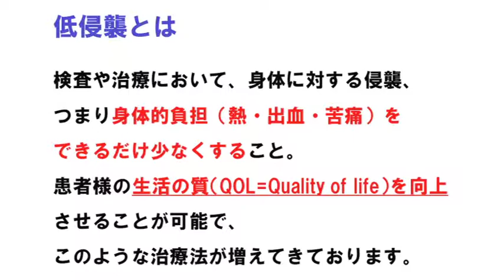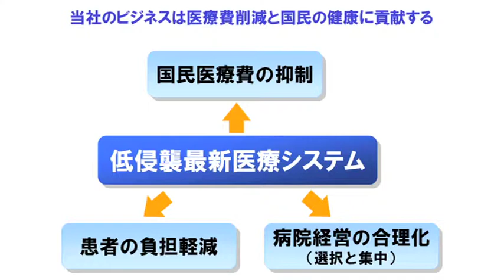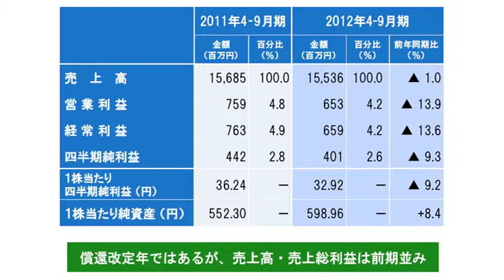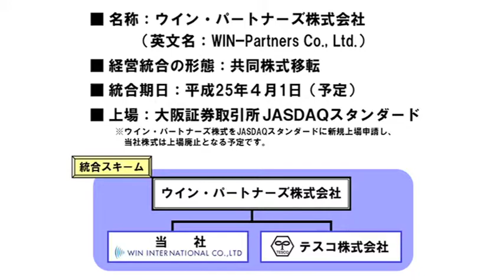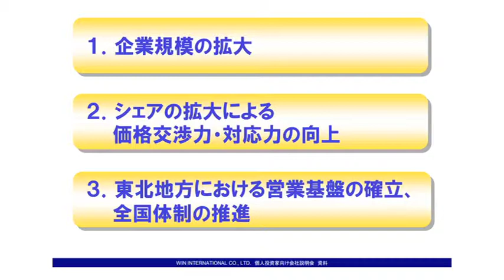IRチャンネル【ウイン・インターナショナル 2744 JQ】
金田一洋次郎のまとめ
○ウイン・インターナショナルは低侵襲最新医療システムを提供する総合医療商社である。
　低侵襲すなわち検査や治療において身体的負担が少なくすることで患者のＱＯＬを向上
　させることを目指している。

○国民医療費は年々、増大を続け社会的問題となっている。低侵襲医療は、国民医療費の
増大を抑え、病院経営を合理化する効果も併せ持っている。

○第2Ｑは、売上高は前年同期比１％減、経常利益では13.6％減益となった。今期は、償還
　価格改定の年であり、減益幅は想定の範囲内。価格交渉が進んでおり、下期から来期にか
　けて大きく挽回できる見込みである。

○東北トップクラスの医療機器商社テスコ社と統合し共同持株会社としてウイン・パートナーズ株式会社を設立する。Ｍ＆Ａの環境が整ってきたと考えており今後、一層注力してゆく構えである。

○来期は統合効果も大きく、今期の価格交渉が大きく進展する期と想定される。KCR総研の総合判断レーティングは＋２であり、買いを推奨、当面の目標株価を823円とする。